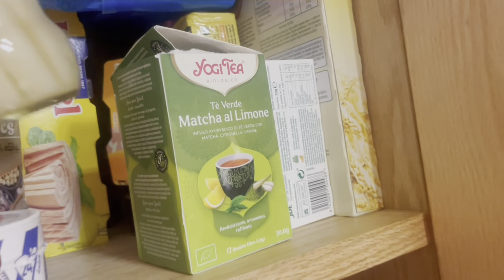TRIUNFARÁS con esta RECETA marroquí 🇲🇦 TAJINE de boquerones paso a paso